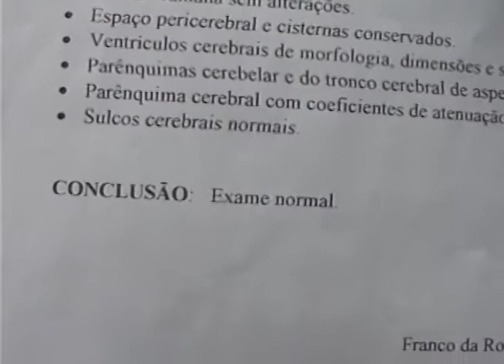Após tentar abortar, Carla é feliz com seu filho Lucas.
Carla tinha 3 filhos quando soube que estava grávida. Sem o apoio do marido, ela começou a tomar remédios abortivos. Embora sem efeito dos medicamentos, a gestação foi seguida até o fim. No dia do parto, o pequeno Lucas precisou ser levado à UTI neonatal, pois seu estado de saúde era grave e tinha poucas chances de sobreviver. Após receber o diagnóstico, Carla determinou o milagre com fé e novo filho ficou curado e sem nenhuma sequela.